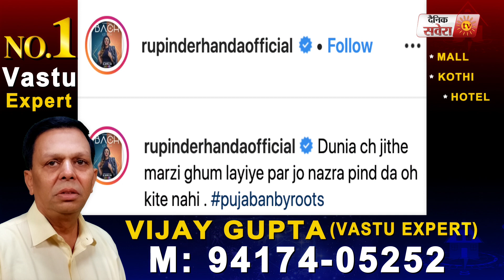Rupinder Handa ਬਣੀ ਪਿੰਡ ਦੀ Cook ,ਬਣਾਇਆ ਚੁੱਲ੍ਹੇ ਤੇ ਰੋਟੀਆਂ l Dainik Savera